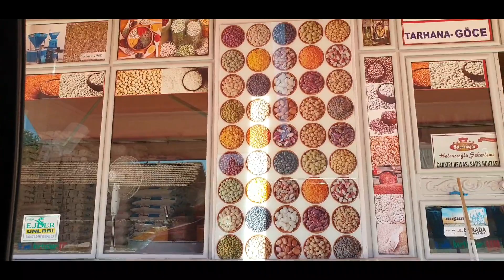❌ KURBAN BAYRAMI❌ BAKLAVAMIZ YAPRAK SARMAMIZ HAZIR 🚘KÖY YOLCULUĞU BAŞLADI